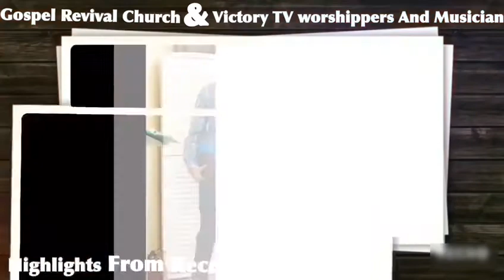September 28, 2020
Praise the Lord for the Blessed And successful Recent Meetings with Our Awesome Team.